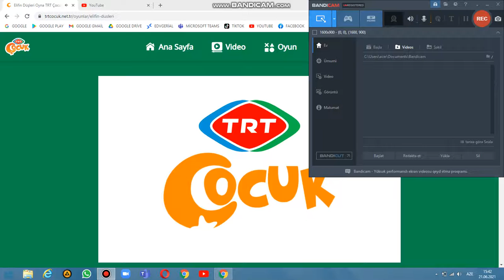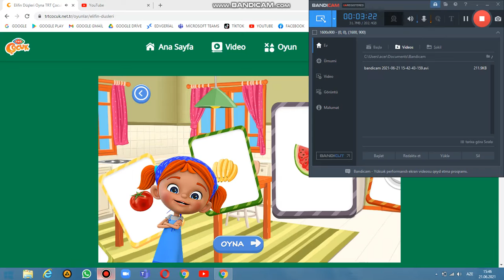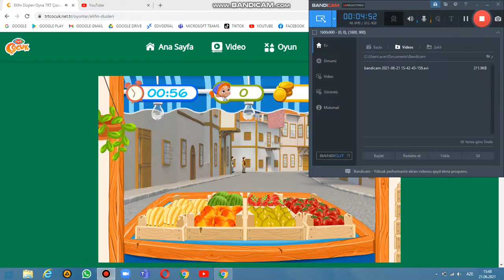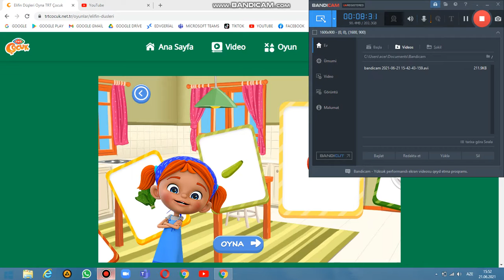TRT ÇOCUKUN ELİFİN DÜŞLƏRİ OYNUNU OYNADİM ÇOX ƏYLƏNDİM 1 Cİ HİSSƏ